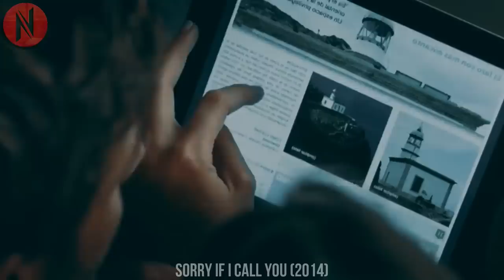Childish Girls Weird Acts Make Agency Boss Instantly Fall In Love With Her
Childish Girl Instantly Falls In Love With Handsome Agency Executive